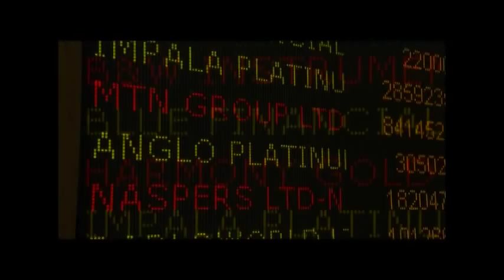Sakegesprek met Theo Vorster_Koos Bekker. EPS39.1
In die episode gesels ons met Koos Bekker
Deel 1